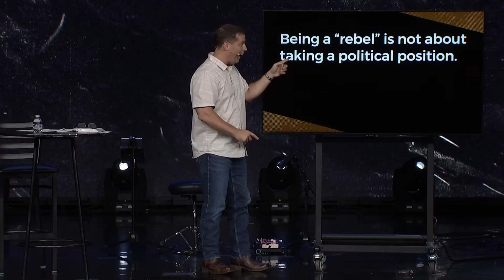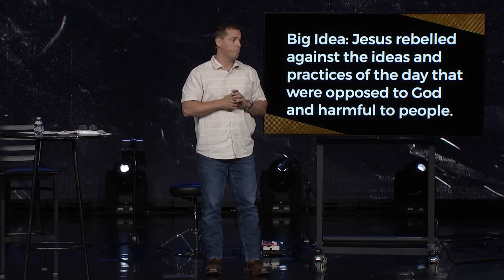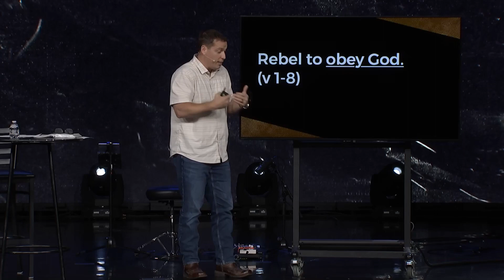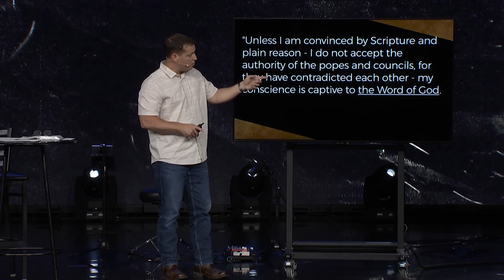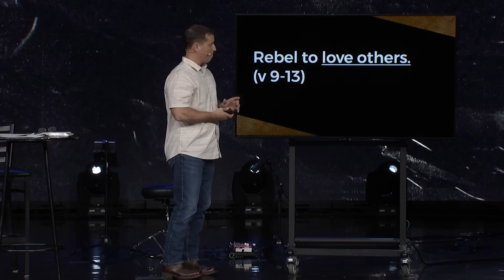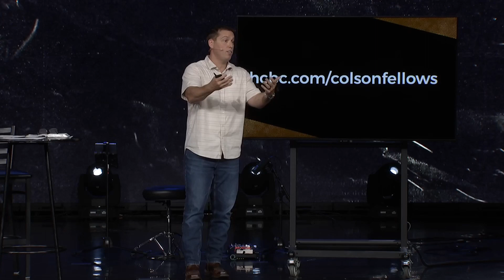Jesus the Rebel